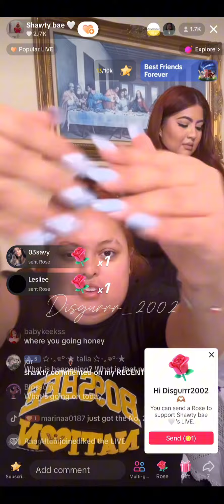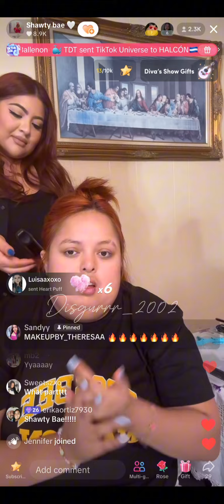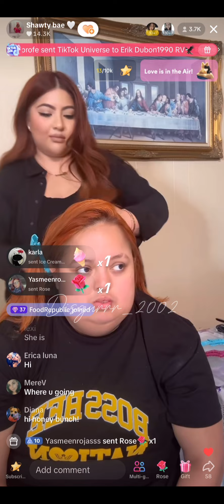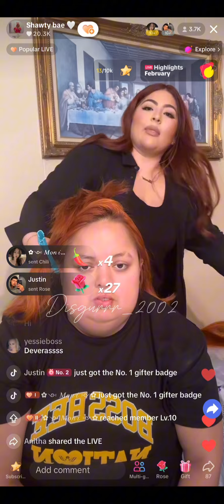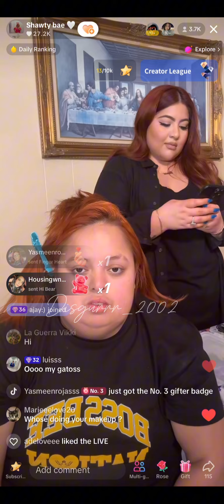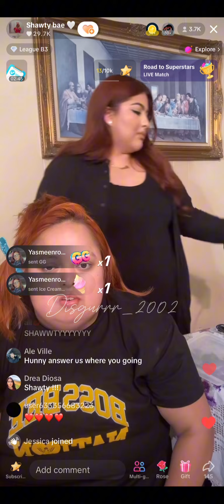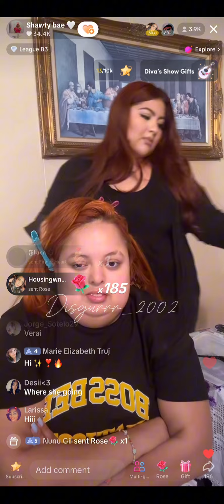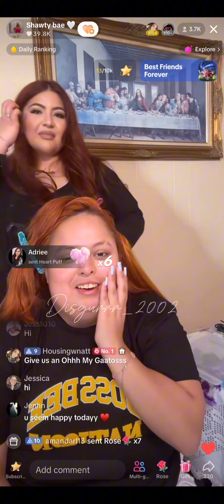Shawty getting extensions! Spilling tea on Monday?